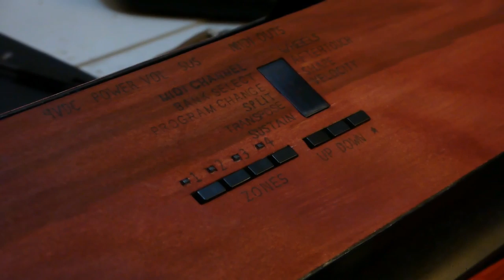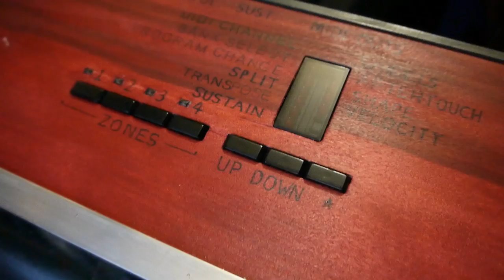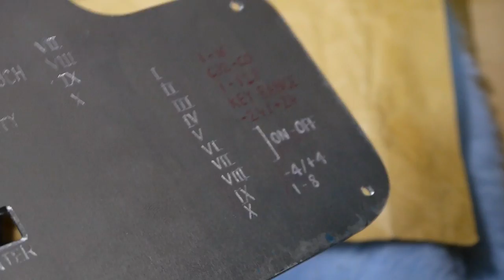Make your keyboard look AWESOME Pt1 - Fatar SL880 Restoration - JDSC Projects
Ever wondered what a keyboard/electric piano would look like with a real wood veneer? No? Well neither did I until I made this!

All content created by me and therefore copyrighted so, although come to think of it I've already sold this keyboard and I forgot to put a serial number on it or even a signature... Crap. Never mind.

Here's some links to stuff.

I'm on Twitter and Linked in too for some reason...